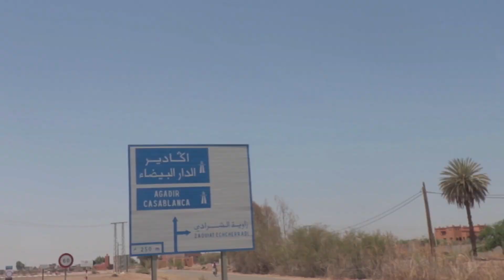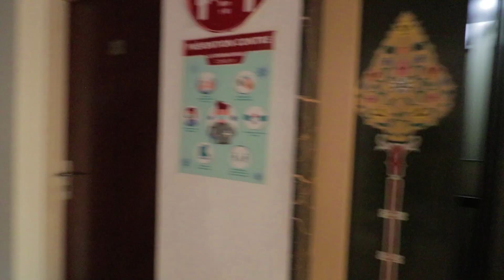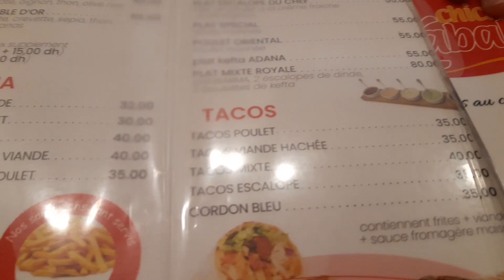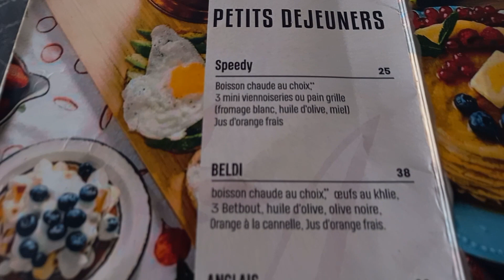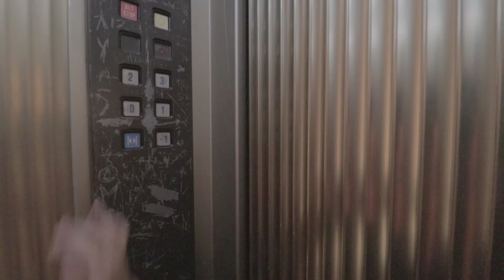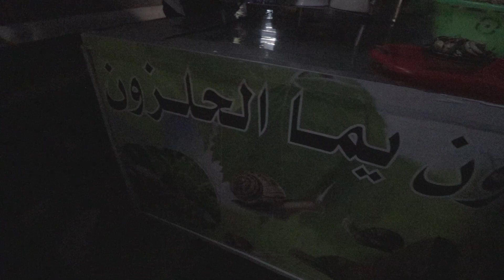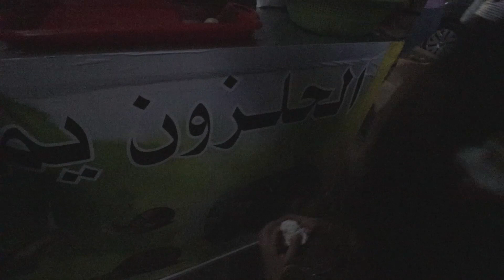الحلقة 2 : مدينة أگادير المغربية جوهرة سوس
أڭادير هو اسم أمازيغي يعني الحصن المنيع وفي تفسير آخر مخزن الممتلكات أو مخزن الحبوب، وقد أطلقت على المدينة عدة أسماء مختلفة منذ نهاية القرن الخامس عشر الميلادي، منها ما هو محلي مثل أڭادير إيغير، وأڭادير لْعَرْبا، ولعين لْعَرْبا، وفونتي، وتِڭْمي أوڭادير لْعَرْبا، وتِڭْمي أورومي. وهناك بضعة أسماء أخرى وجدت في الخرائط والوثائق الرسمية الدولية أشهرها اسم بورطو ميسكينوم (ميناء قبيلة مسكينة). وقد بلغ مجموع هذه الأسماء حوالي عشرين إسماً، إلا أن السواد الأعظم منها إندثر بمرور الزمن
كانت أكادير قاعدةٌ برتُغالية مُنذ سنة 1505 وقام السعديون بطردهم عام 1541.

Agadir is a Berber name that means the impregnable fortress, and in another interpretation the property store or the granary. The city has been called several different names since the end of the fifteenth century AD, including local ones such as Agadir Iger, Agadir for Arabs, Lain for Arabs, Fonte, and Témi or Agadir for Arabs, and mi Orumi. There are a few other names found in maps and international official documents, the most famous of which is the name of Porto Miskinum (the port of a poor tribe). The total of these names reached about twenty, but the vast majority of them disappeared with the passage of time
Agadir has been a Portuguese base since 1505 and was expelled by the Saadians in 1541.

Agadir est un nom berbère qui signifie la forteresse imprenable, et dans une autre interprétation le magasin de propriété ou le grenier.La ville a été appelée de plusieurs noms différents depuis la fin du XVe siècle après JC, y compris des noms locaux tels que Agadir Iger, Agadir pour les Arabes , Lain pour les Arabes, Fonte, et Témi ou Agadir pour les Arabes, et mi Orumi. Il existe quelques autres noms trouvés dans les cartes et les documents officiels internationaux, dont le plus célèbre est le nom de Porto Miskinum (le port d'une tribu pauvre). Le total de ces noms a atteint une vingtaine, mais la grande majorité d'entre eux ont disparu avec le temps.
Agadir est une base portugaise depuis 1505 et a été chassée par les Saadiens en 1541.